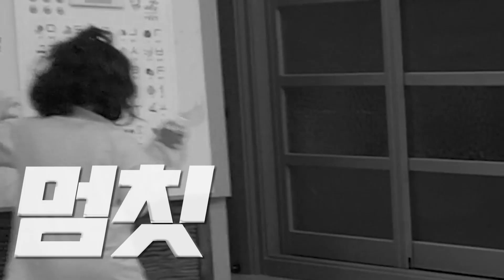엄마가 무서운 하임이에게 장난쳤더니ㅋㅋㅋㅋㅋ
영상을 영리목적으로 사용시 제재 받을 수 있습니다.